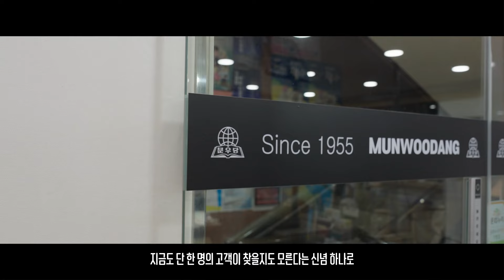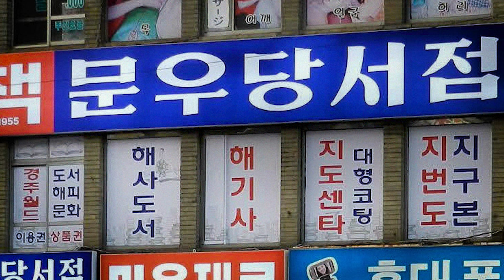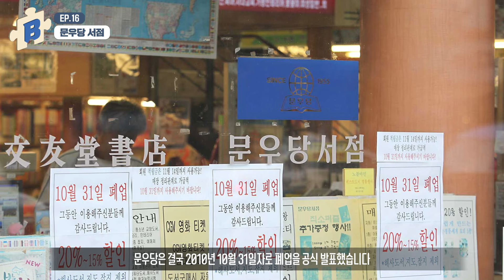70여 년 책 사랑 일념 지킨 부산문화 자부심 [부산피디아 EP.16 문우당서점]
책을 좋아하는 마음 하나로 70여 년을 버텨온 부산의 향토서점이 있다. 바로 중구 중앙동에 위치한 문우당 서점. 6·25전쟁 직후 ‘우리나라가 다시 일어서기 위해선 기술이 필요하다’는 문우당 김용근 1대 대표의 신념에서 출발했다. 문우당은 당시 부산의 문화 브랜드였다. 또한 부산의 대표적인 만남의 장소이기도 했다. 1대 대표의 책에 대한 우직한 신념과, 이를 이어받아 시민과 함께 하겠다는 2대 조준형 대표가  이끄는 제2의 문우당에 대한 얘기를 들어보자.